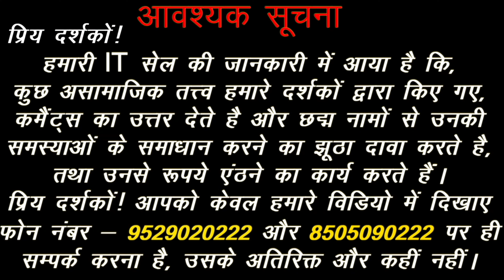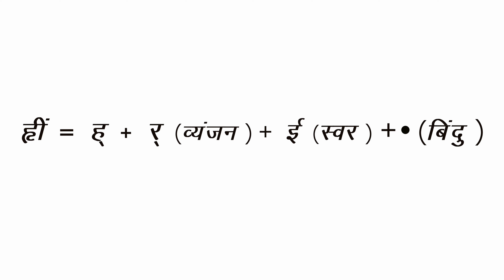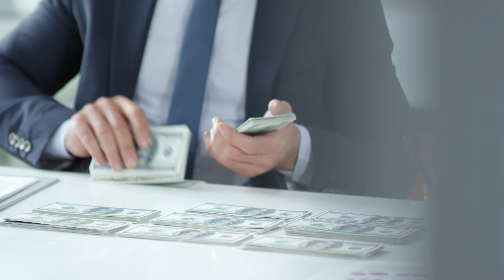Hreem Mantra Benefits | Hreem Mantra Ke Fayde | Hreem Mantra Sadhna | Sadhna Siddhi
Hreem Beej Mantra.
Hreem Beej Mantra Benefits.
Hreem Beej Mantra Sadhna.
Hreem Beej Mantra Meaning.
Hreem Mantra.
Hreem Mantra Benefits.
Hreem Mantra Benefits in Hindi.
Hreem Mantra Ke Fayde.
Hreem Mantra Sadhna.
Hreem Mantra Meaning.
Hreem Mantra Power.

Acharya Chandrakant Ji explains about Hreem Mantra Benefits.